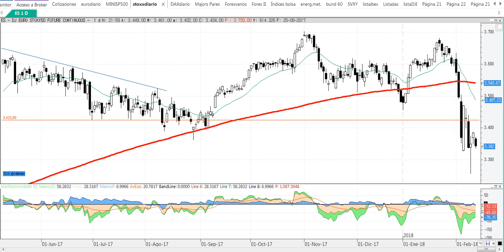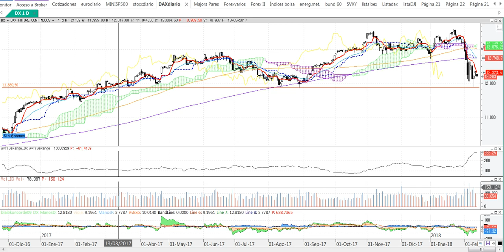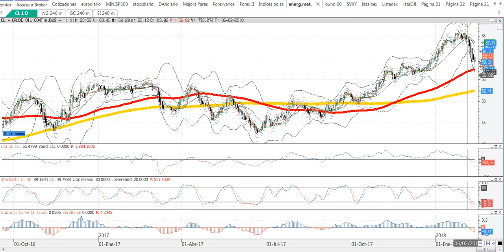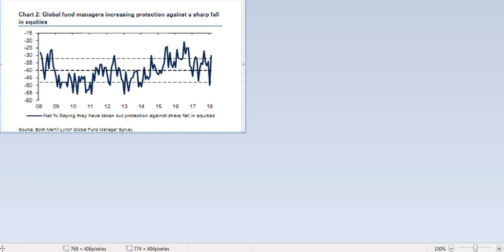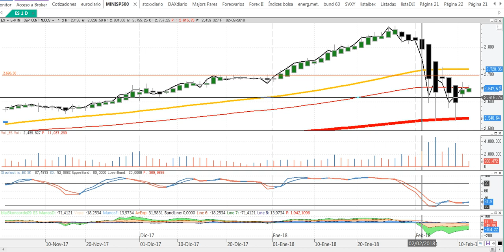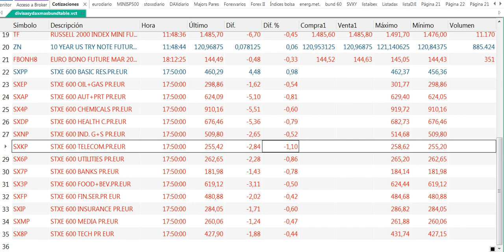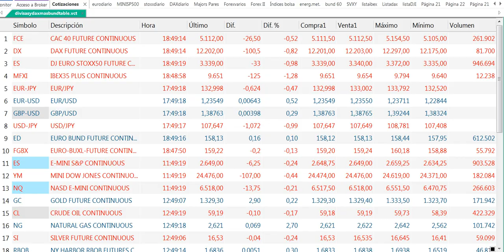Crónica de cierre de mercados y bolsas del 13 2 2018 por Cárpatos Serenitymarkets